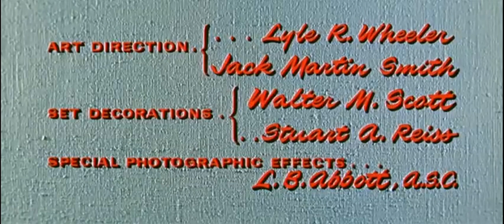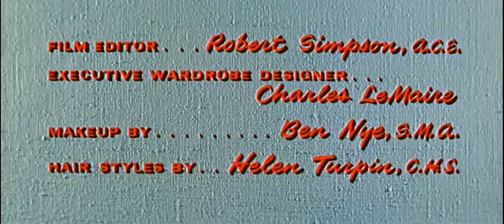Henry Hathaway: Woman Obsessed (1959) M&E Titles HD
Woman Obsessed (1959) 20th Century Fox
Directed by Henry Hathaway